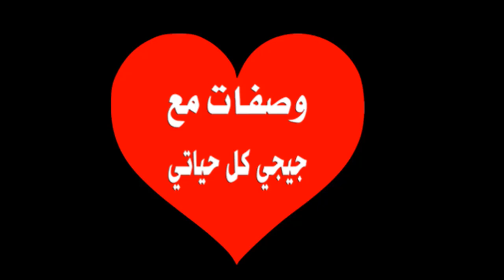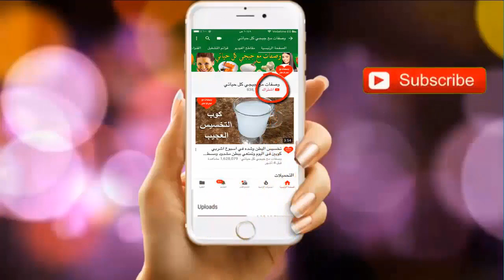شاهدي جمال الشعر الطويل الشعر الذي تتمناه و تحلم به كل امرأة من وصفاتى التحفة